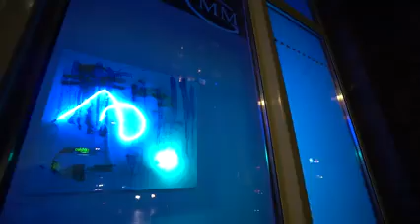Piotr AMBROZIAK - Co z tą neoekspresją... - malarstwo, instalacje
Piotr Ambroziak

Artysta sztuk wizualnych, kurator, pomysłodawca Festiwalu Sztuki Niezależnej „Warsaw off ART“, pomysłodawca „Warsaw by ART“ - festiwalu niezależnych galerii sztuki. Aktywista, społecznik idący wciąż pod prąd. Studiował na Wydziale Grafiki i Malarstwa Łódzkiej Akademii Sztuk Pięknych.
W 1996 roku obronił dyplom z wyróżnieniem w pracowni drzeworytu prof. Andrzeja Bartczaka (aneks z fotografii u prof. Ireneusza Pierzgalskiego). Uczeń prof. Juliusza Narzyńskiego w pracowni malarstwa. Stypedynsta Ministra i Kultury z 1995r. Doktor sztuki Uniwersytetu Artystycznego w Poznaniu pod kierunkiem prof. Dominika Lejmana. Jego kontrowersyjna praca doktorska pt. "Siła wyczerpanego gestu“ wzbudziła dużo emocji, zwłaszcza zastąpienie gestu malarskiego świetlnymi neonami. Jak pisze artysta “to powstająca idea prapoczątku ruchu, który jak błysk neuronów daje impuls do ekspresywnego gestu. Gestu dłoni, która świadomie lub podświadomie pędzlem malarskim inicjuje ruch, mający swój początek i koniec, nadający pewne zakończenie ekspresji wewnętrznej".

Tworzy wielkoformatowe obrazy malarskie, świetlne gesty neonowe, instalacje, obiekty, rzeźby. Zajmuje się sztuką w przestrzeni. Stworzył instalację „Urban Cave“, polegającą na zamalowaniu całej galerii na kształt jaskini paleoitycznej oraz happening „Zamaluj obraz artyście“, czyli zamalowywanie wspólnie z publicznością obrazów artysty. Wystawa „Plujący obraz“ to jedna z wielu wystaw, która wzbudza silne emocje wśród publiczności i krytyków sztuki.

Uczestnik zarówno wielu stowarzyszeń artystycznych, jak i wystaw miedzynarodowych czy polskich. Jego prace znajdują się w prywatnych polskich i zagranicznych oraz państwowych kolekcjach.